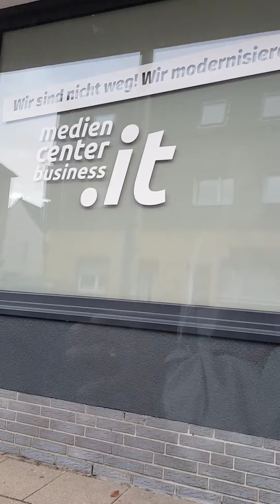Buong araw auf dem Weg po kami Rain or Shine